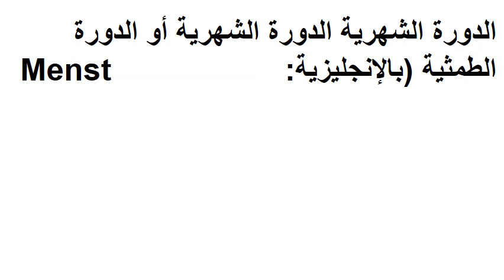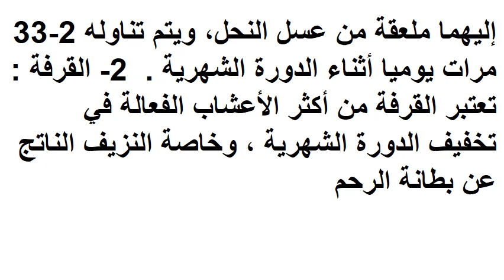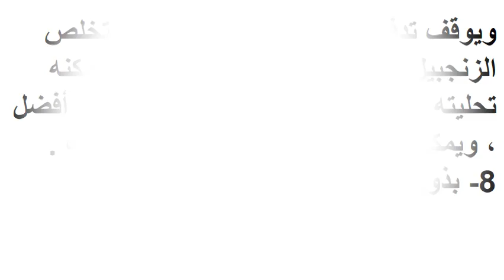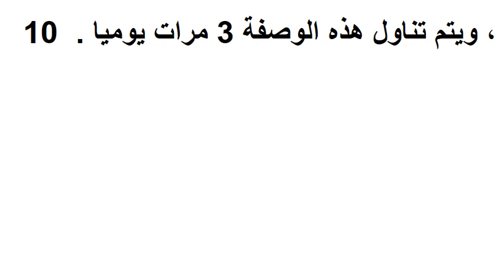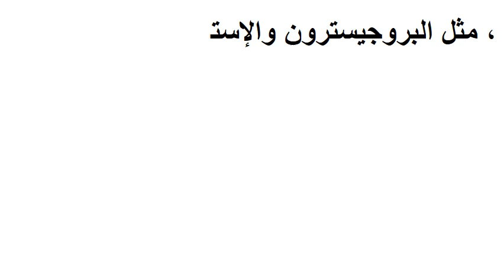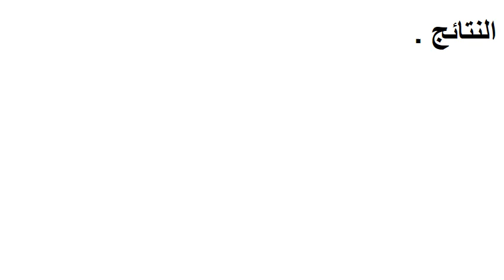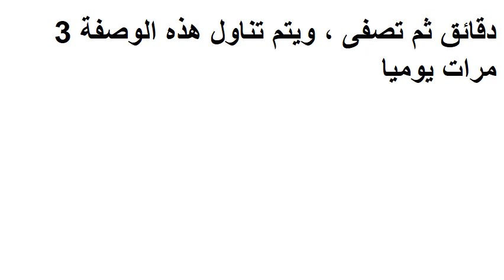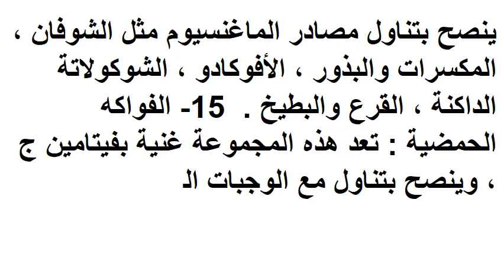كيف أخلي الدوره تخلص بثلاث أيام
الدورة الشهرية
الدورة الشهرية أو الدورة الطمثية (بالإنجليزية: Menstrual cycle) هي دورة من التغيرات الطبيعية التي تحدث في الرحم والمبيض بهدف تمكين عملية التكاثر ففيها يتم إنتاج البويضات وتجهيز الرحم للحمل، وتحدث الدورة في إناث الإنسان في فترة خصوبتهن، ووقتها يُتحكم به حسب الساعة الحيوية، وتتكرر فيهن بين بدء الإحاضة السن الذي تحدث فيه أول دورة وسن اليأس السن الذي تحدث فيه آخر دورة.

وتُقسم كل دورة بناءً على الأحداث التي تحدث في المبيض أو تلك التي تحدث في الرحم إلى ثلاثة أطوار: الطور الجرابي والتبويض وطور الجسم الأصفر في الدورة المبيضية والحيض وطور التكاثر والطور الإفرازي في الدورة الرحمية، ويُتحكم بكلتي الدورتين بهرمونات جهاز الغدد الصماء، ويمكن لموانع الحمل الهرمونية أن تتعارض مع التغيرات الهرمونية الطبيعة بشكل يمنع عملية التكاثر.

1- الفلفل الحار : يساعد الفلفل الحار في تخفيف كثافة الطمث ، كما يساعد على الحفاظ على توازن الهرمونات في الجسم ، مما يضمن تقليل كمية وعدد أيام الدورة الشهرية بصورة طبيعية ، تضاف ملعقة من مسحوق الفلفل الحار إلى كوب من الماء الدافئ ، ثم يضاف إليهما ملعقة من عسل النحل، ويتم تناوله 2-33 مرات يوميا أثناء الدورة الشهرية .

2- القرفة : تعتبر القرفة من أكثر الأعشاب الفعالة في تخفيف الدورة الشهرية ، وخاصة النزيف الناتج عن بطانة الرحم المهاجرة ، بالإضافة إلى ذلك تتميز القرفة بمضادات الإلتهابات والتقلصات ، والتي تساعد على تهدئة التشنجات المصاحبة للدورة الشهرية ، يتم تحضير مشروب القرفة على نار هادئة لعدة دقائق ، ثم يضاف إليه ملعقة من عسل النحل ، ويشرب مرتين يوميا خلال أيام الدورة الشهرية فقط .

3- الكمادات الباردة : إذا كنت تعانين من ثقل وطول الدورة الشهرية ، يمكنك تجربة الكمادات الباردة حيث تعمل درجات الحرارة المنخفضة على إنقباض الأوعية الدموية ، مما يقلل تدفق الدم ويخفف آلام البطن ، توضع بعض مكعاب الثلج داخل منشفة وتلف جيدا ، ثم توضع على البطن لمدة 15 -20 دقيقة .

4- خل التفاح : يساعد الخل على توازن الهرمونات ، كما يخفف بعض الأعراض المرتبطة بالدورة الشهرية مثل التشنجات ، الصداع ، العصبية والتعب ، تخلط 1-2 ملعقة من خل التفاح مع كوب من الماء ، ويتم تناول هذا المحلول 33 مرات يوميا أثناء الدورة الشهرية للحصول ع

اذا اعحبك الفيديو يمكنك دعمنا عبر هذا الموقع

شاهد ايضا :
قناة المتفوقين